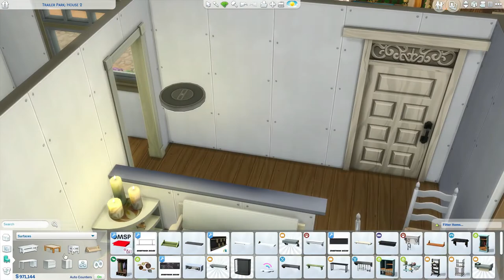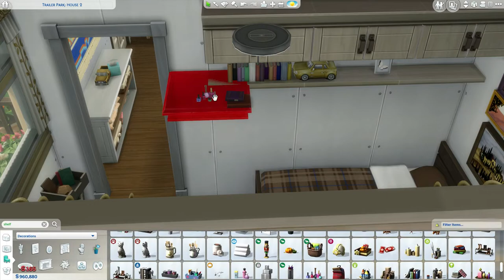Sims 4 [ Summer Dream Trailer House ] Speed Build ♡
Hello!
For some reason, I really enjoy building trailers right now. This is my second trailer on my ‘completing world’ save. I am currently working on Oasis Springs. It can be from renovating to making a CAS video for a build I made.
As always, thank you for stopping by and I hope you enjoy the build! ♡
Screenshots at 12:47
The build is available for download by looking up my name at the gallery: P1NK_M4NG0
Feel free to adjust the build however you like. If you do make a video of renovation, please credit the build.